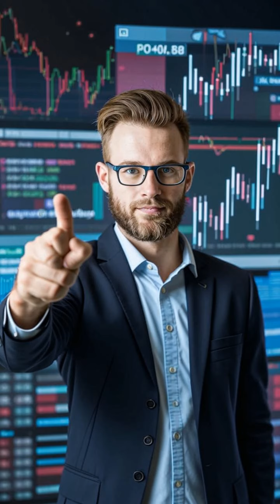🚨 Binance Just Tweeted a Shiba Inu! SHIB About to EXPLODE?! 🤯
## 🔥 Binance's Cryptic Shiba Inu Tweet: SHIB Army Goes Wild! 🐶🍊🔥

**Get ready for some serious crypto drama!**  Binance just dropped a cryptic tweet featuring a Shiba Inu and oranges, sending the SHIB army into a frenzy. 🤯

In this video, we'll break down the cryptic tweet, explore the various theories, and discuss what this could mean for the Shiba Inu ecosystem. Could it be Shibarium integration? BONE and LEASH rewards? A token burn program?  🤯

**Join me as we dive into the world of crypto speculation!**

**Also, check out PayBis - the perfect platform for buying, selling, and exchanging crypto.  Start with just $5!